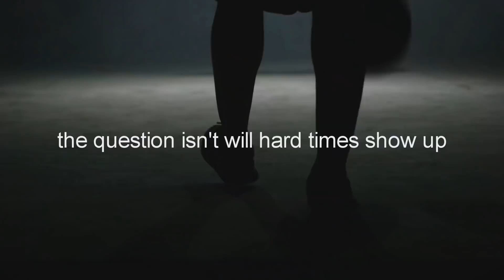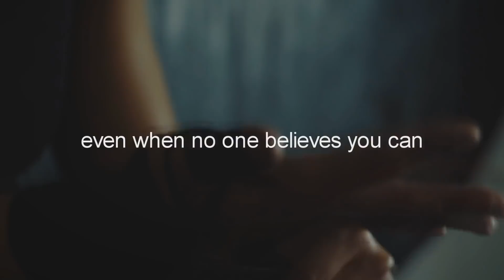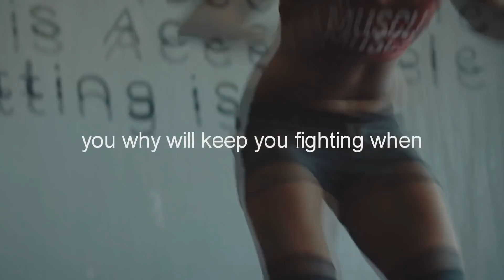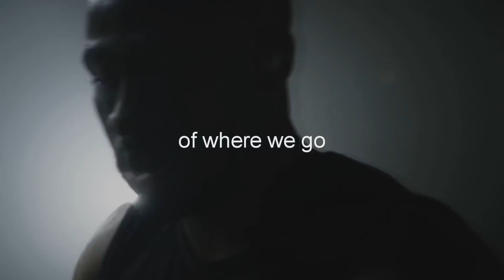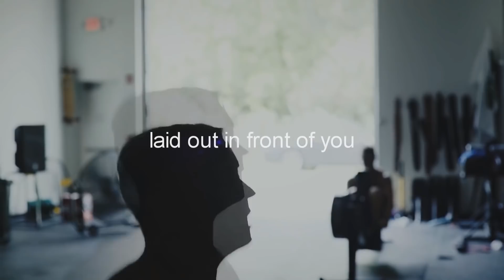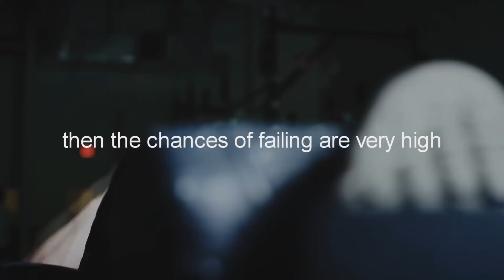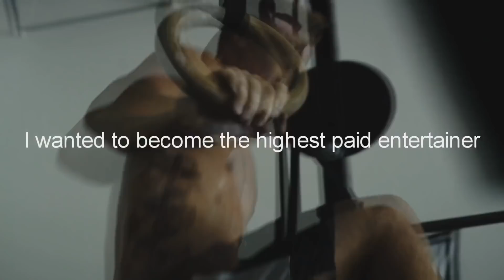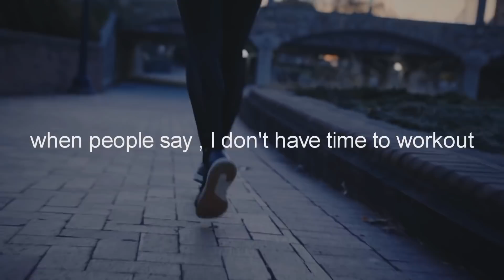WHEN LIFE GETS HARD - Motivational Workout Speech 2019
Generation Iron :
All Music licensed from Fearless Motivation

Speaker:Arnold Schwarzenegger

#2:Revival Motivational Video - Show Your Character In Hard Times

Video Footage:
All Video Footage licensed through Videoblocks and Artgrid.